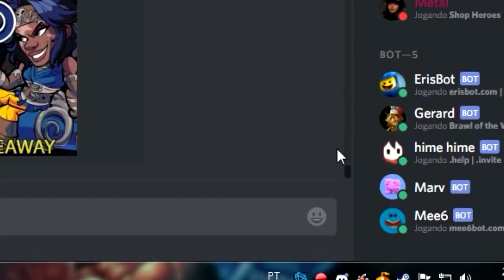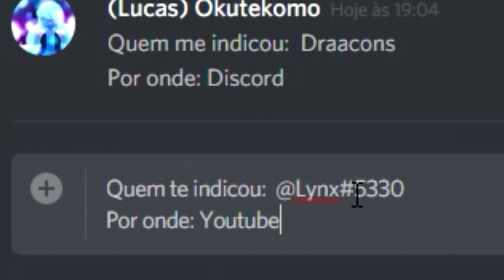BRAWLHALLA - SORTEIO DE 2 COMMUNITY COLORS - 2 CC GIVEAWAY SORTEIO ENCERRADO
Vídeos Segunda e Quinta as 18:30

🎮 Estação Brawlhalla (Maior Rede de informações do Brawlhalla BRZ, eventos, campeonatos e muito mais)